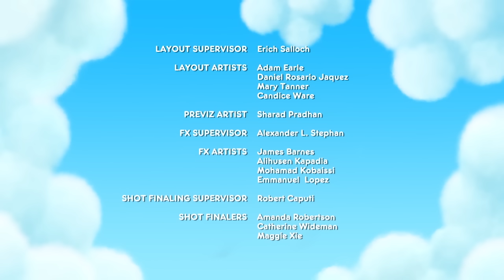Bartleby the Cat and the KittyNati | True and the Rainbow Kingdom - Season 1 - Episode 9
True and the Rainbow Kingdom follows 8-year-old True and her hilarious best friend Bartleby the cat, as they come to the rescue of Rainbow City’s whimsical citizens.

True is the only one that can unleash the power of the Magical Wishes from the Wishing Tree in order to set things right and keep all the residents in the Kingdom safe. These adventures are packed with comedy that will delight boys and girls alike, while empowering them as they help True solve problems and overcome challenges. True and the Rainbow Kingdom’s vibrant designs and magical storylines support and encourage children’s imaginations, and spark their creativity. True teaches confidence, mindfulness and empathy for our world and all its living creatures. This fun-filled CGI preschool series is produced by Guru Studio, in collaboration with Pharrell Williams’ i am OTHER, world-renowned artist collective, FriendsWithYou, and Home Plate Entertainment.

True and the Rainbow Kingdom is Produced by Guru Studio, Executive produced by Pharrell Williams and created by Friendswithyou

Directors: Jamie Whitney, Harold Harris
Writers: Jeff Borkin, Franciska Friede, Samuel Borkson, Mary Bredin, Frank Falcone, Arturo Sandoval
Starring: Michela Luci, Jamie Watson, Eric Peterson, Dante Zee, Anna Claire Bartlam, Nicolas Aqui